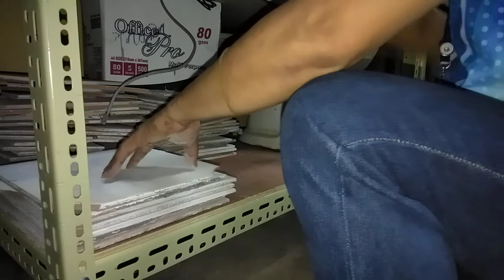Tiles for disposal